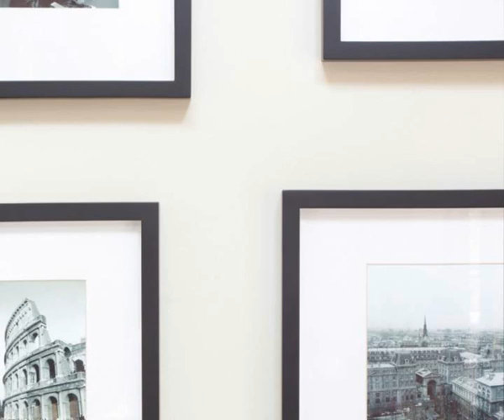Industrial-Chic Rancher Remodel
Explore before-and-after pictures of a great room, kitchen and dining room remodel in this 1960 ranch-style house.